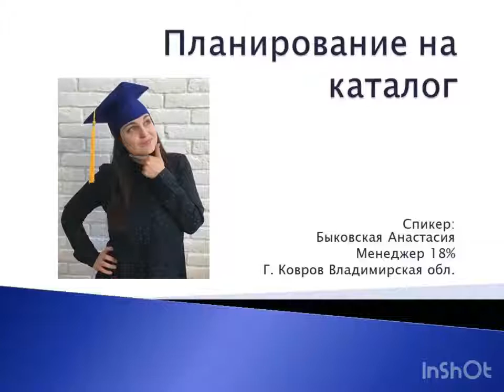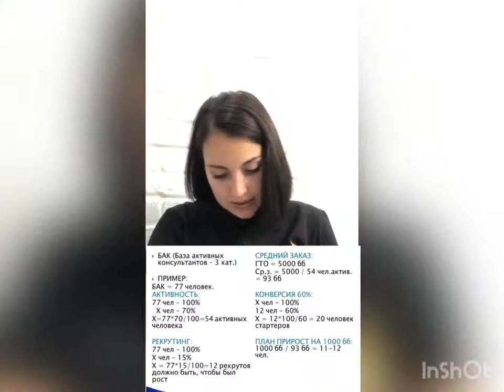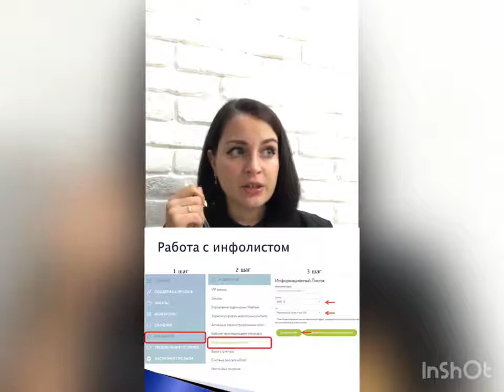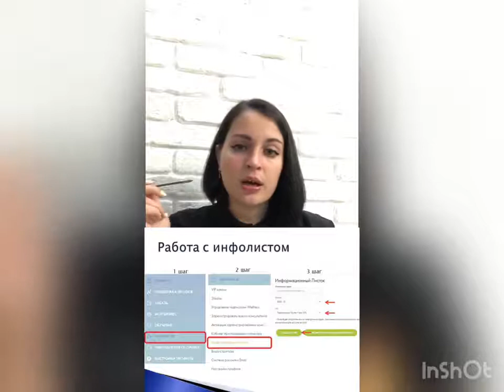Бизнес показатели Как планировать нa кaтaлoг Бизнес показатели 160920